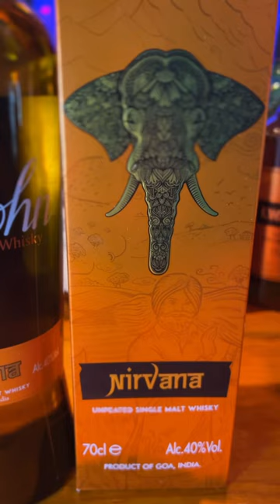Wow 🤩 🇮🇳Delicious INDIA WHISKEY 🥃 NIRVANA🐘All you can drink 😂